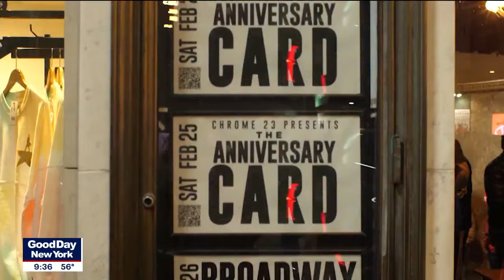Remy Ma and Eazy The Block Captain join Good Day NY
Platinum selling artist and Grammy nominee Remy Ma and battle rap superstar Eazy The Block Captain, talk about Remy Ma's all female rap battle league, Chrome 23. Remy Ma and Eazy also talk about  the heavyweights of the game, selling out Sony Hall and waiting to see who Eazy's next opponent will be.